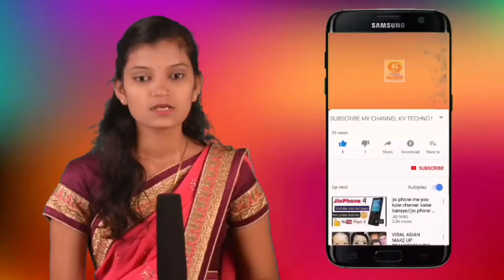कोल्हापूर लोकसभा निवडणूक केंद्रस्थानी भुदरगड मधील मेघोली धरणामुळे लोकसभेला प्रथमच तालुका चर्चेत..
MUNA MAHADIK SATEJ PATIL SAMRJIT GHATGE HASAN MUSRIF KOLHAPUR PARKASH ABITKAR RAHUL DESAI BHUDARGAD KAGAL SANJAY MANDALIK RANGANA RANKALA RAJESHRI SHAHU MAHARAJ SAMBHAJI RAJE BAJAR SAMITI KOLHAPUR BINDU CHAOUK JAYSINGRAV TALAV KARVIR AMBABAI JOTIBA BALUMAMA SHIV SHANKR CHAKRESWARWADI RADHANGARI AJRA RAM TIRTH RAJESH SHIRSAGAR SHIVSENA THAKRE GAT BJP KONGRES RASTWADI KONGES MAHARASTR INDIA GOOGEL JIO IPL RIHIT UDHAV THAKRE EKNATH SHINDE NITISH RANE DENENDR FADANVISH GOUTAMI PATIL BAKASUR BAILGADA SHARYAT KOLHAPUR CHATPATI SHUVAJI MAHARAJ DHARMVIR SAMBHAJI MAHARAJ MARENDR MODI INDIA
HINDU Aap sandip desai

कोल्हापूरची सेंद्रिय हिरवी मिरची या ठिकाणी आहे उपलब्ध.

कमी खर्चात जास्त उत्पन्न काढून आधुनिक शेतीकडे वाटचाल करत ठेवत आहेत आदर्श...

भुदरगड तालुक्यातील पंचायत समिती येथे शिवराज्यभिषेक दीन उत्साहात साजरा..

जातीव्यवस्थेचा खातमा केल्याशिवाय कष्टकरी जनता शांत बसणार नाही.

श्रमिक मुक्ती दलाचे कार्याध्यक्ष कॉ संपत देसाई.

अक्षय भालेरावचा खून हा जातीव्यवस्थेचा बळी.

Pandhrapur@वारकरी Varkari parmpara#Indurikar maharaj Vitthu raya#Kalsubai#Raygad#Kokan#maharsatra#girani kamgar